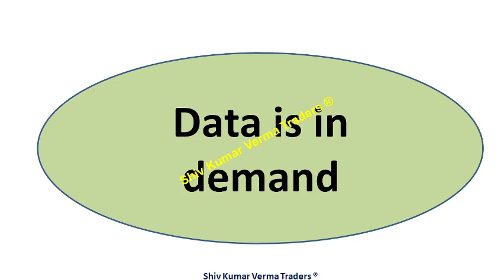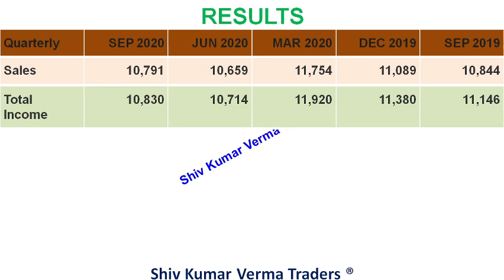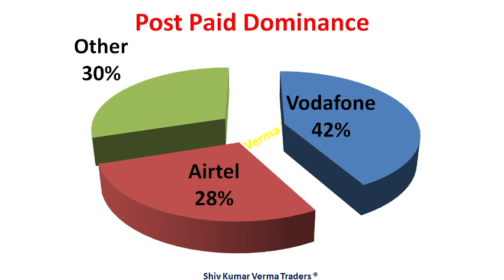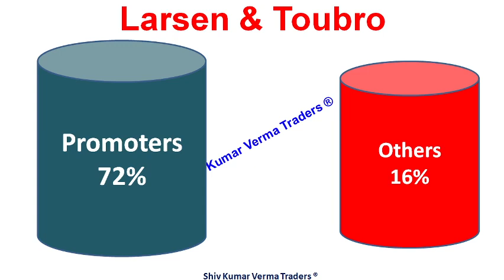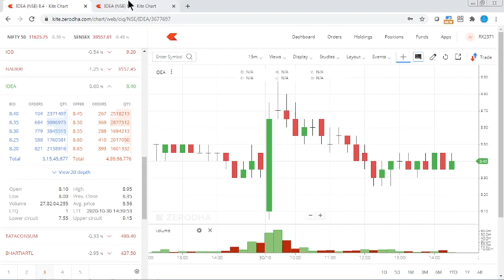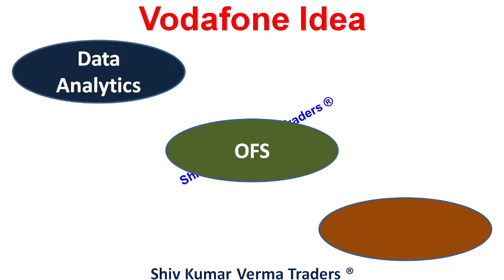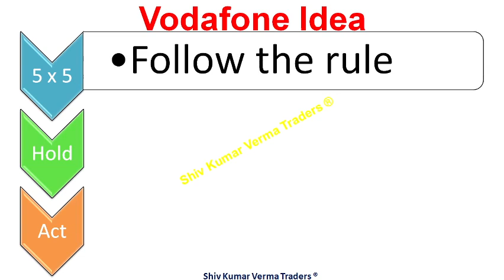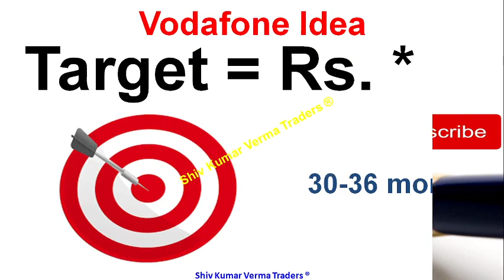Vodafone Idea Q2 Results. Vodafone Idea share price today. Vodafone Idea share Latest News.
0:02 Hello and Welcome to all.
In this video we will learn about Vodafone Idea Q2 Results. Vodafone Idea share price today. Vodafone Idea share Latest News.

Topics covered
1) Vodafone Idea share news
2) Vodafone Idea share September
3) Vodafone Idea share price
4) Vodafone Idea stock analysis
5) Vodafone Idea latest news
6) Vodafone Idea share news today
7) Vodafone Idea stock analysis
8) share market

01:06 a) Long Term Investors, they will learn about - Investments ideas India, Why its share price is going up down?  Breaking News India Stock Market, investment plans, investment multiplier, investment options in India.
02:03 b) Beginners in stock market, they will learn about - Basics of share market for beginners, basics of trading stocks, basics of investing in stocks, basics of trading stocks in india, basics of stocks, basics of finance, day trading for beginners, day trading strategies, Day Trading, Stock Market in Hindi, tips for stock market beginners.
03:34 Q2 What will you Learn after watching this video?

1) What are the top Stocks in News today?
2) What Stocks are expected to rise today?
3) What stock should I Invest in today?
4) Which share will go up tomorrow?
5) What is the stock market doing today?
6) Why share price is going down?
7) Which Stocks to buy for long term?

Yours
At YouTube Channel
ShivKumar VermaTraders